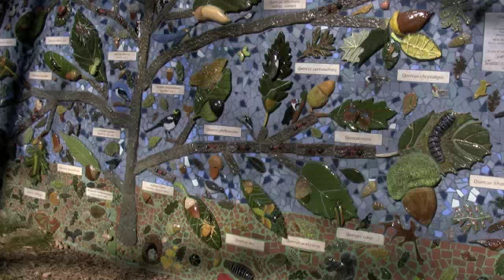Davis part 1